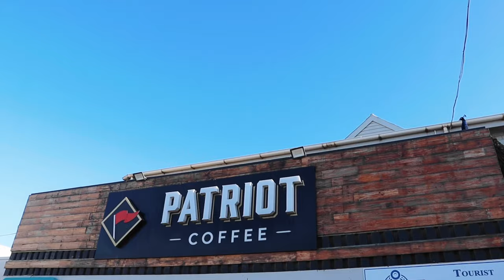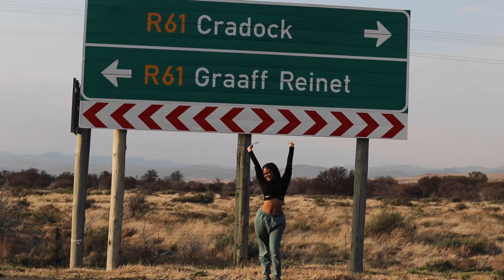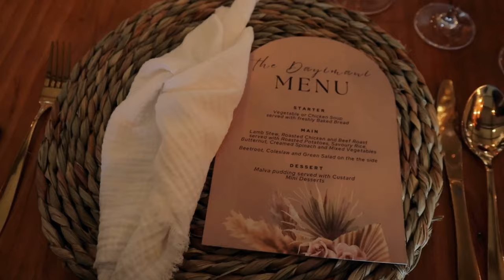went to the Eastern Cape for my sister's wedding !!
hope you guys enjoy! this weekend was so special & was filled with so much love. who's getting married next? invite me, okay:)